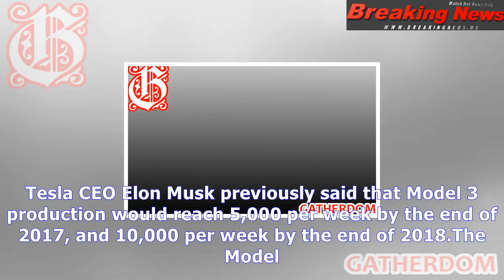Tesla model 3 production suffers from 'bottlenecks' - roadshow